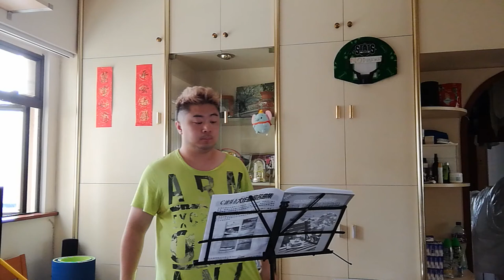Flute - Songs from Miyazaki's Movies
Nausicaä of the Valley of the Wind
Castle in the Sky - Laputa